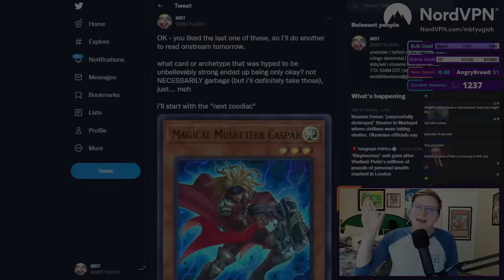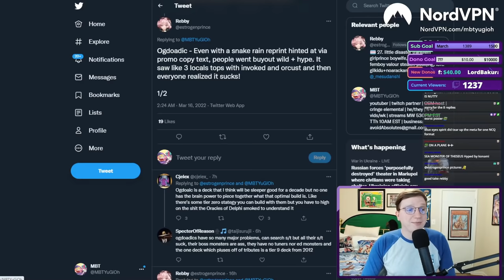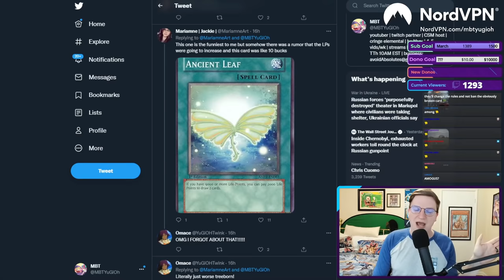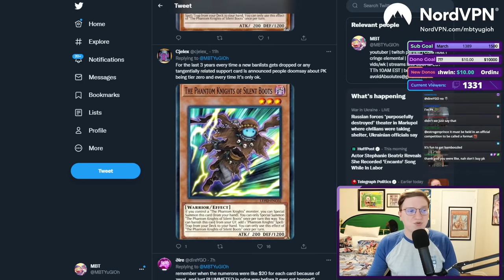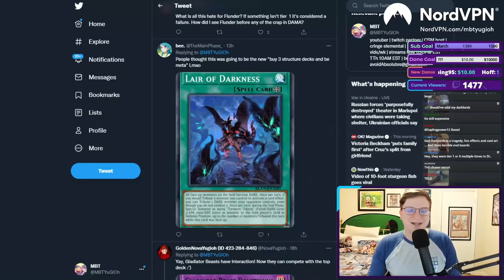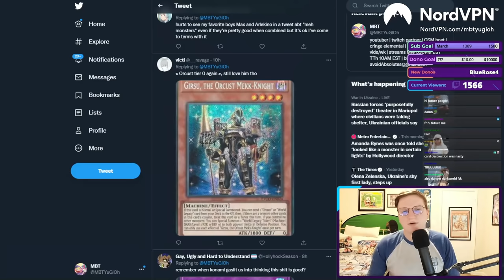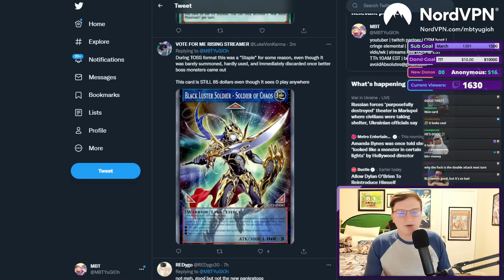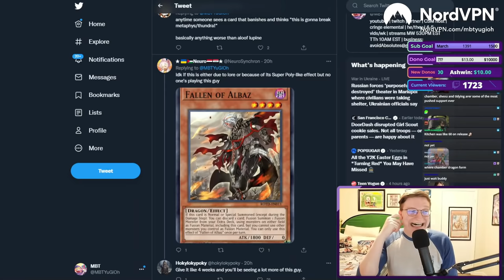THESE AMAZING YU-GI-OH! CARDS... were actually terrible.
NOTE: This is clickbait.